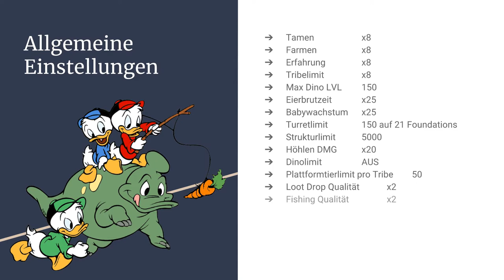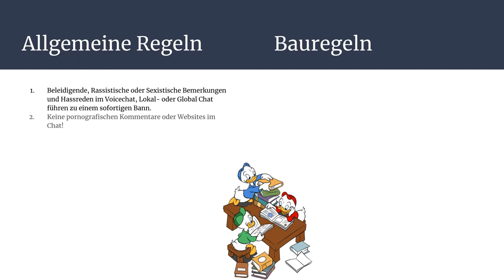Ark - Imperium wird auf dem Server Duck Tales neu Starten kommt ihr auch 24.03?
Schön das ihr wieder Eingeschaltet
Ich und mein Imperium werden auf dem Ducktales Server anfangen der am 24.03 um 15 uhr Starten wird.

Für euch die Einstellungen zusammen getragen zum zeigen.
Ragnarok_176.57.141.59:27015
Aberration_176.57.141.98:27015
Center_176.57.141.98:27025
Der link nochmal den man im video seht

Schaut euch das Video an ist alles drin was die da so Planen.

Lord Impi ist ab jetzt mit Live Streams nur noch auf Twitch zu finden.

für
Webcam um Lp mit facecam zu machen.